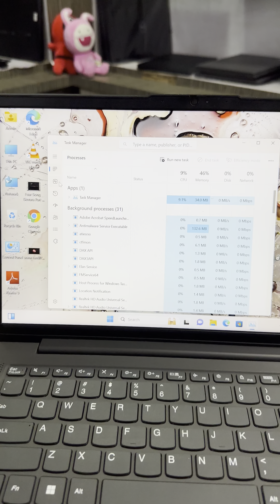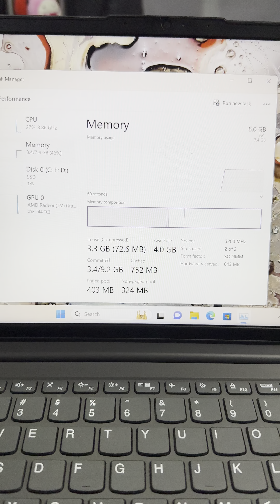Lenovo Ideapad Slim 5 (2024) AMD Ryzen 7 Octa Core 4700U - 8 CORE (8 GB/SSD/512 GB SSD)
Lenovo Ideapad Slim 5 (2024) AMD Ryzen 7 Octa Core 4700U - (8 GB/SSD/512 GB SSD/Windows 11 Home) 14ARE05 Thin and Light Laptop  (14 inch, Graphite Grey, 1.39 kg)

• LENOVO IDEAPAD 5 14ARE05U MODEL(3-4 Hours Battery Backup  )
• AMD RYZEN 7 -4700U  2.00 Ghz  - 8 CORE
• RAM  8  GB DD4 ( UPGRADE 32  GB )
• 512 Nvme  SSD( UPGRADE 1 TB )
• AMD RADEON GRAPICS 512 MB
• 14  INCH FHD DISPLAY (1920*1080)
• KEYBOARD BACKLIGHT
• Wifi – Web Camara –Bluetooth- C- Type USB
• HDMI
• Good   Battey backup( 3-4 Hours)
• Lenovo  Original Chager

159, 5th St, Cross Cut Road, Gandhipuram, Coimbatore,Tamil Nadu 641012

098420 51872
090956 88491